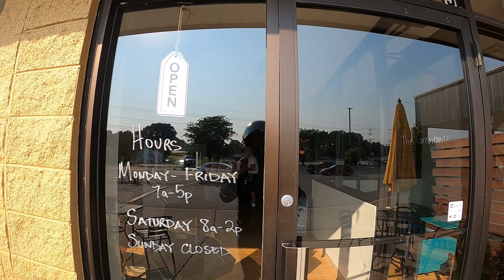Brass Key Coffee in Alexandria Kentucky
I ride to Brass Key Coffee in Alexandria Kentucky for a cup of coffee brfore I ride home to Northwest Ohio. I had a great experience and a delicious cuppa!